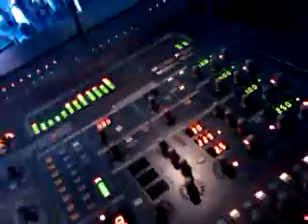kirk Franklin dallas first show with kirk.3GP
my first show with kirk franklin